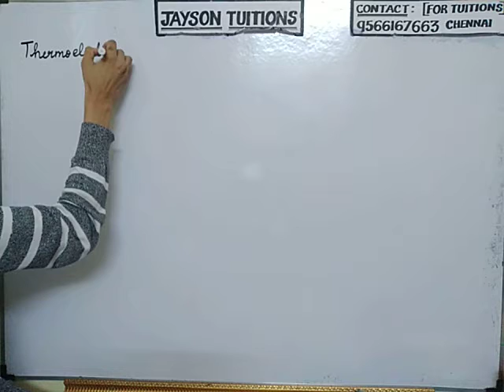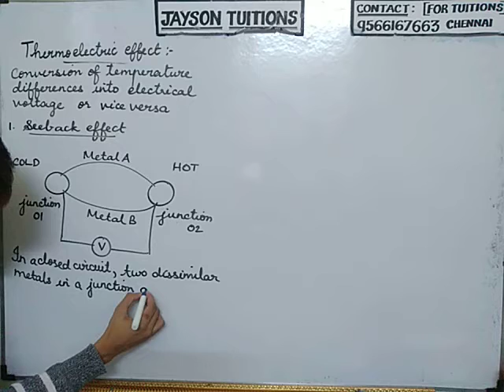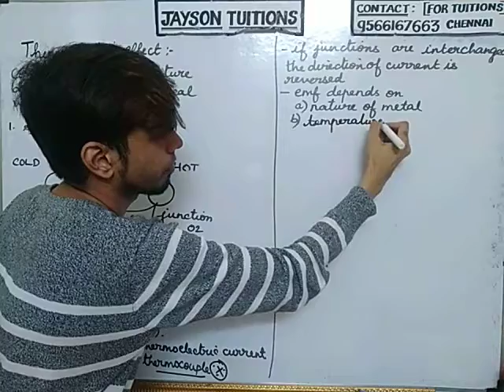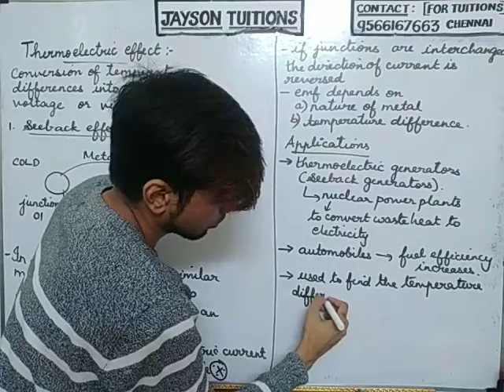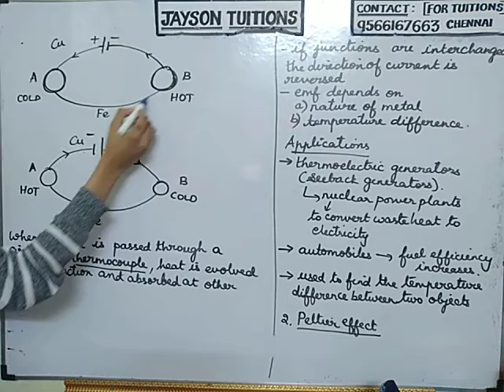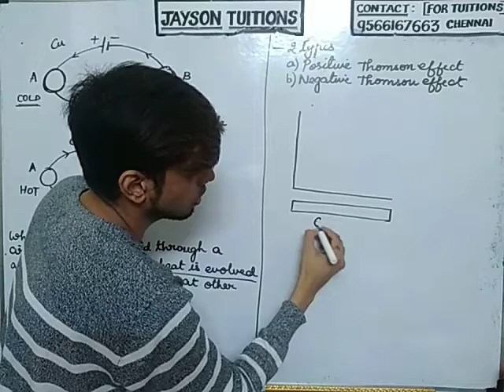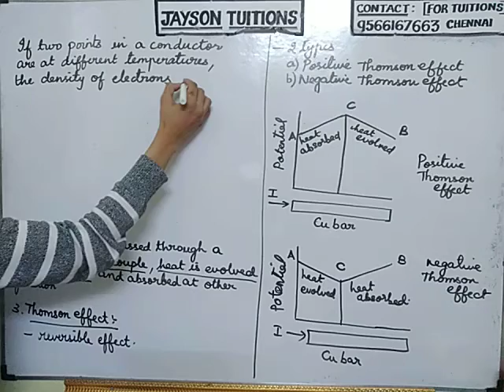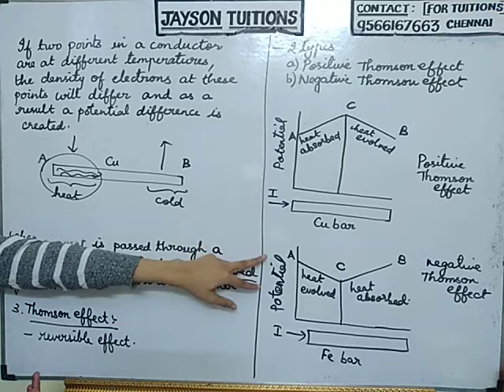September 13, 2021